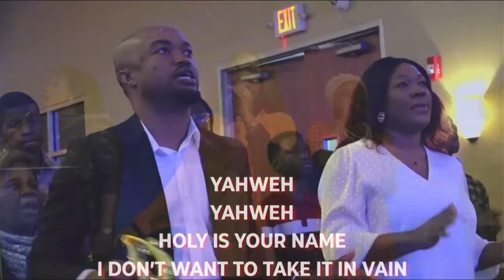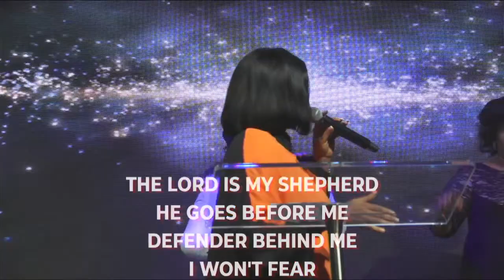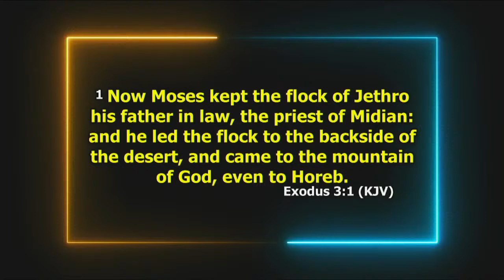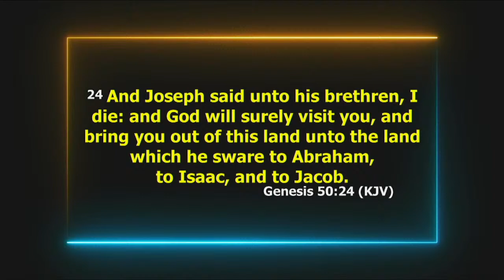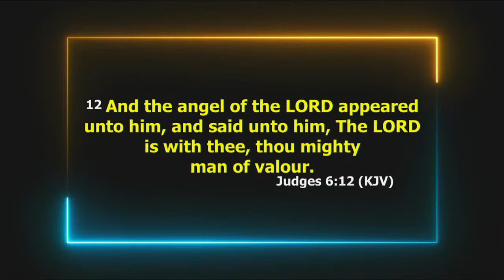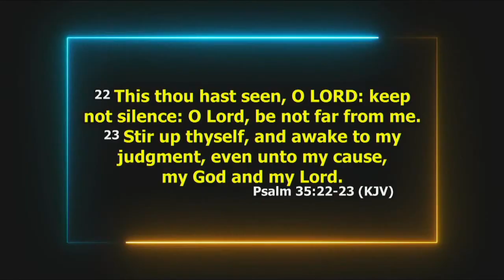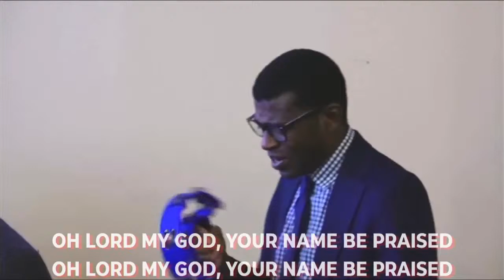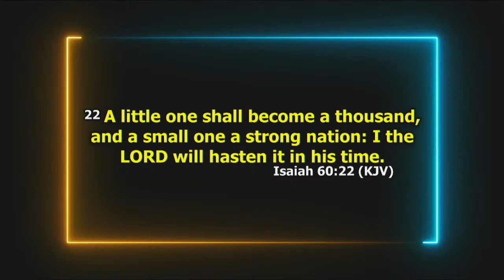Rpositioned for Wonders | Pastor Peter Olawale | Celebration Service | 1/21/24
​Thank you for joining our live worship service. God bless you! 🙏